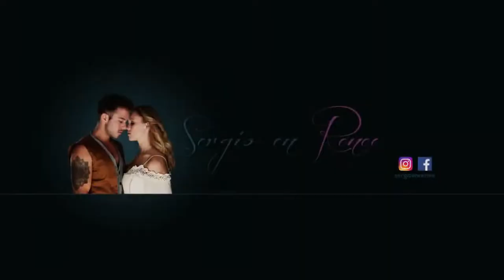Vlog || #98 || Mislukte Dag